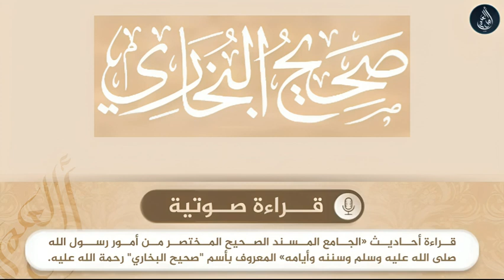صحيح البخاري - حديث رقم 0076